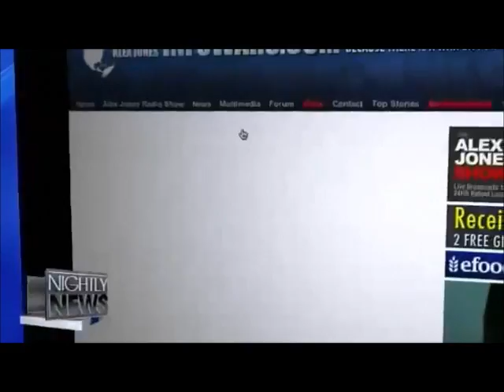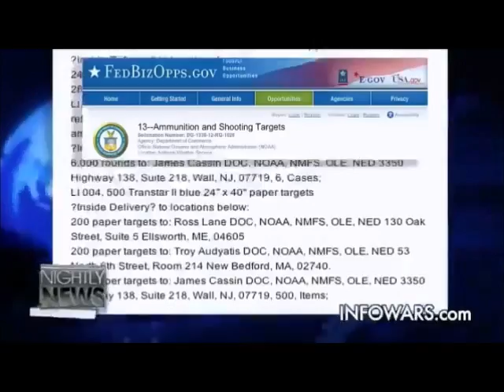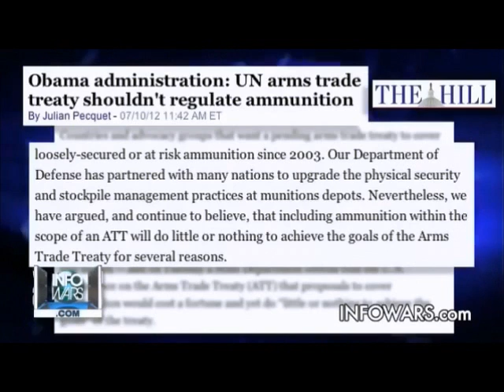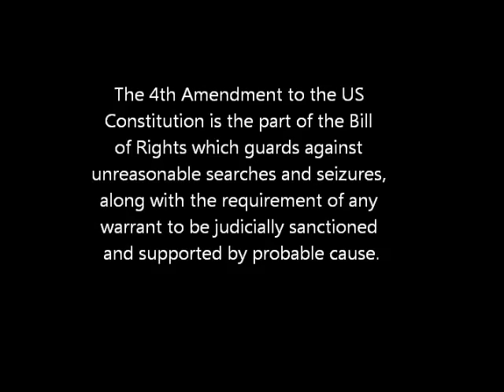Hollow Point Bullets 1.4 Billion Bought by Social Security Dept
UPDATE 2: This story from Infowars is quoted in FOX NEWS.
"Agencies tamp down speculation over hollow-point ammo purchases"

UPDATE 1:  "The Department of Homeland Security has redacted information relating to the quantity of bullets it is buying following a controversy concerning the agency's purchase of over a billion rounds of ammo, which many fear is a sign the federal government is preparing for civil unrest in the United States.

Despite the fact that documents are only supposed to be redacted if authorized by Congress or for national security reasons, a solicitation posted on the FedBizOpps website yesterday concerning ammunition purchases made by the DHS on behalf of Immigration & Customs Enforcement (ICE) contains numerous blacked out sections.

The classified portions of the document include references to the amount of 223 62 and 223 64 grain ammunition being purchased."

Obama Executive Order Seizes U.S. Infrastructure & Citizens for Military Preparedness

DHS to Purchase Another 750 Million Rounds of Ammo!
This page has many links including FEMA Camps